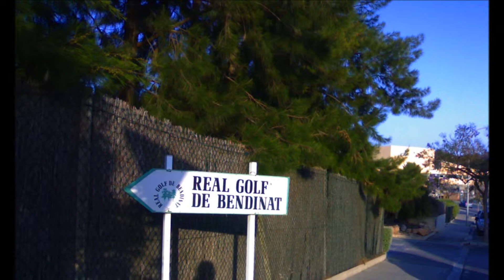LA BOHEMIA LADY HAGUA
Bohemia de paris alegre, loca y gris de un tiempo ya pasado
en donde en un desvan con traje de can can posabas para mi
y yo con devocion pintaba con pasion tu cuerpo fatigado
hasta el amanecer aveces sin comer y siempre sin dormir

(Coro)
La bohemiaa la bohemia
era el amor delicidad
La bohemia la bohemia
era una flor de nuestra edad

debajo de un quinké la mesa del cafe feliz nos reunia
hablando sin cesar soniando con llegar
la gloria conseguir y cuando algun pintor
hallaba un comprador y un lienzo le vendia
soliamos gritar con el y pasear alegres por Paris

(Coro)
era jugar te vi y te amé
yo junto ti triunfar podré
Yo junto a tí triunfar podré

Teníamos salud
Sonrisa y juventud
Y nada en los bolsillos
Con frío y con calor
El mismo buen humor
Bailaba en nuestro ser
Luchando siempre igual
Con hambre hasta el final
Hacíamos castillos
Y el ansia de vivir
Nos hizo resistir
Y no desfallecer

Era mirar amanecer
Era soñar con un querer

Hoy regrese a paris
Cruce su niebla gris
Y lo encontré cambiado
Las lilas ya no están
Ni suben al desván
Moradas de pasion

Cancion de Carles Aznabour